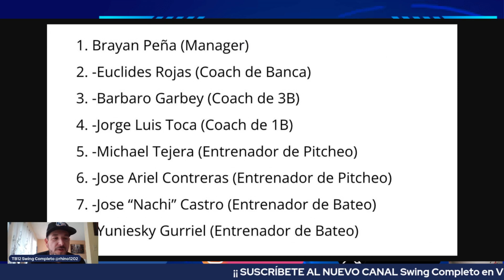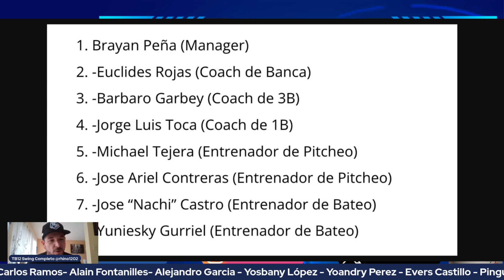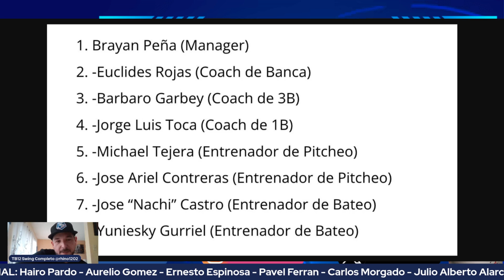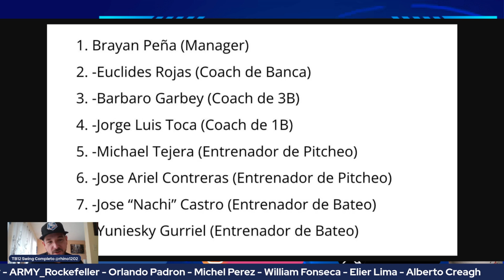Equipo Cuba del Exilio REVELÓ staff de ENTRENADORES